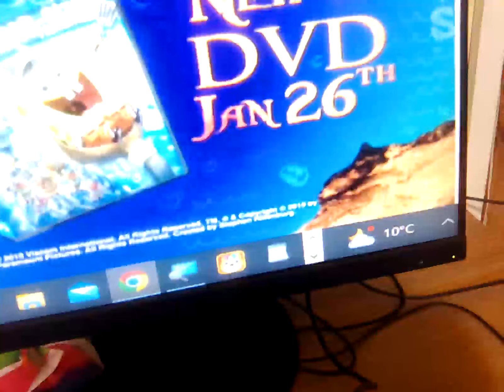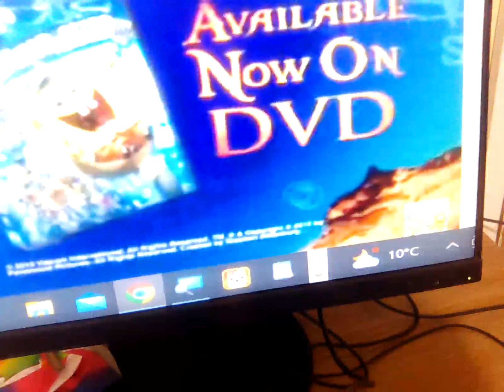17 April 2023